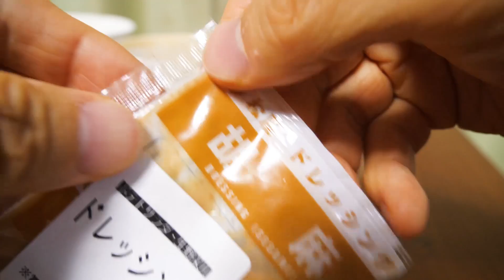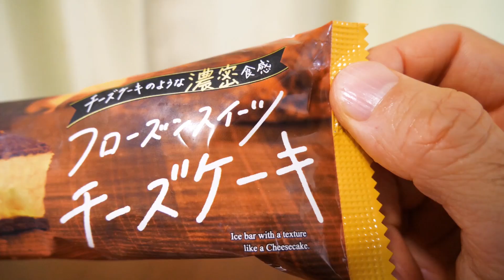【松屋】過去最高に旨い定食をうっかり誕生させてしまう！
遂に来た！
四川風麻婆豆腐が持ち帰りができる定食になって登場！！
リピート確定！！

☆楽曲提供
【Asylum audio】さま